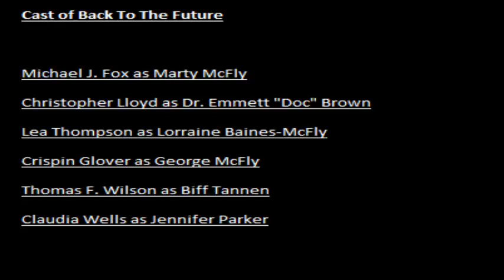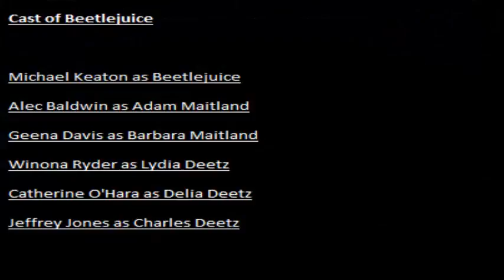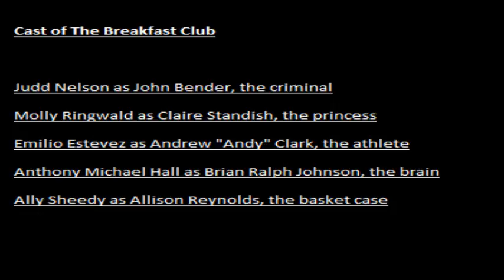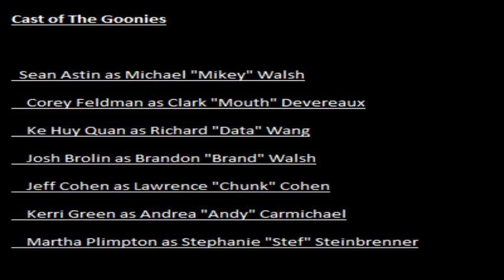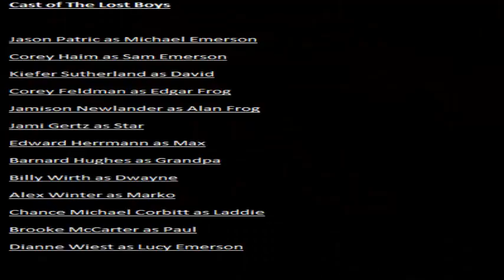MOVIE STARS FROM THEN AND NOW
a look at acters and actress's from then and now

featured movies :

Beetlejuice
The Breakfast Club
The Goonies

and in memory of Corey Haim